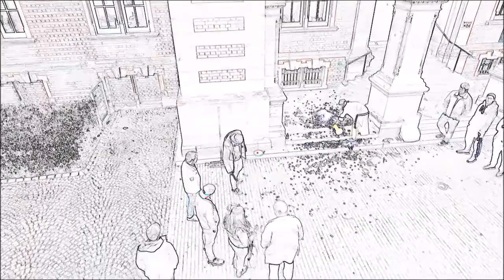2117 04 20 Marius 30er Short